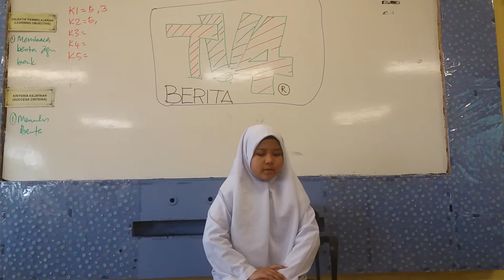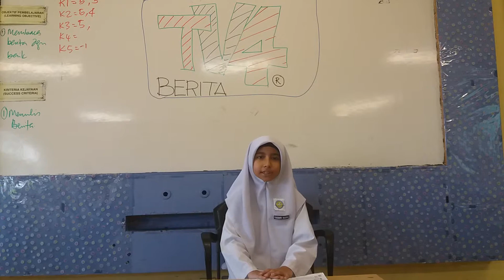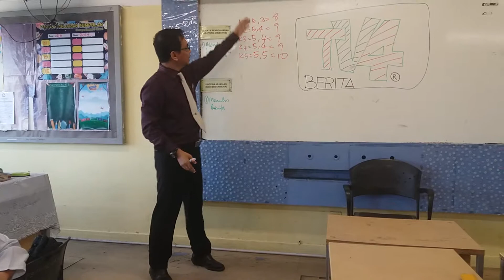BM T4.Berita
Tiada setting complex..hanya handphone shja.Murid enjoy baca berita